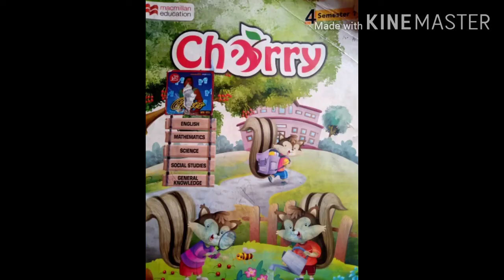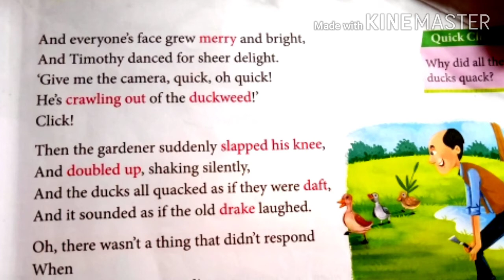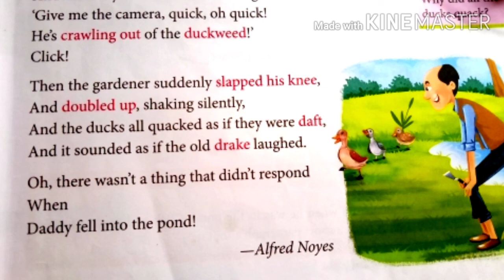CLASS-4, ENGLISH,CHAPTER-1, WHEN DADDY FELL INTO THE POND, WRITTEN BY ALFRED NOYES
CLASS-4, ENGLISH,
 CHAPTER-1,
WHEN DADDY FELL INTO
 THE POND,
WRITTEN BY ALFRED
 NOYES,